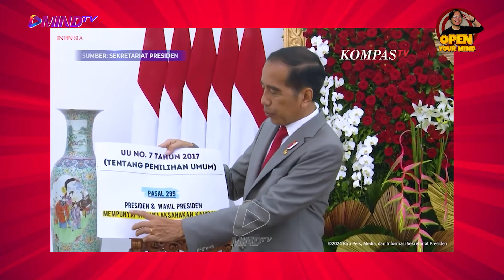DEMOKRASI RUSAK, JOKOWI SENANG? 🤔 | Open Your Mind